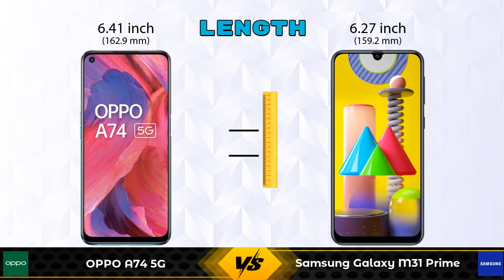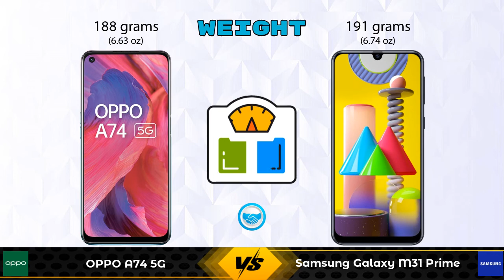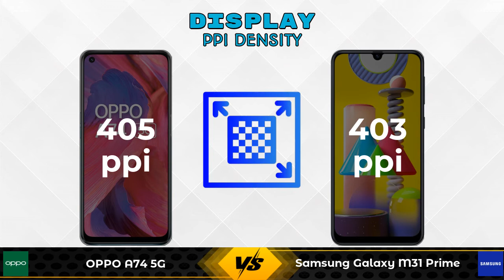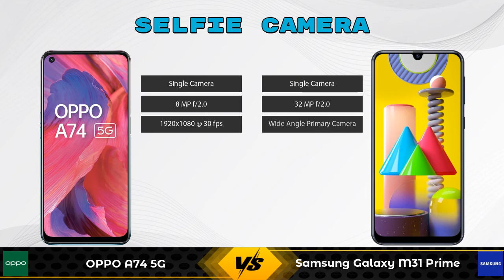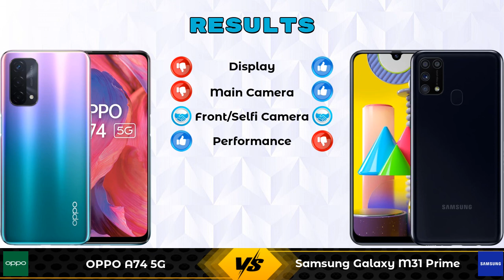OPPO A74 5G Vs Samsung Galaxy M31 Prime - Full Comparison [Full Specifications]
In this Video we are Comparing OPPO A74 5G Vs Samsung Galaxy M31 Prime with [Full Specifications].

Variant Details:
6 GB / 128 GB - 17990

Variant Details:
6 GB / 128 GB - 16499

OPPO A74 5G Vs Samsung Galaxy M31 Prime full specifications
Samsung Galaxy M31 Prime Vs OPPO A74 5G full specifications
OPPO A74 5G Vs Samsung Galaxy M31 Prime comparison
Samsung Galaxy M31 Prime Vs OPPO A74 5G comparison